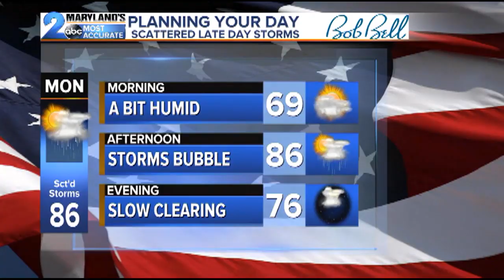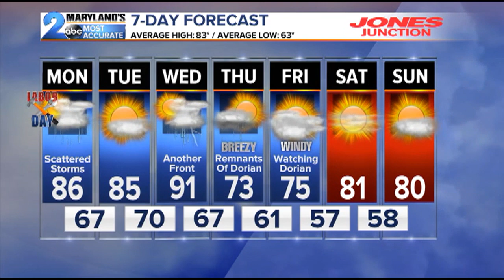WMAR 2 News Latest Headlines | September 1, 5pm